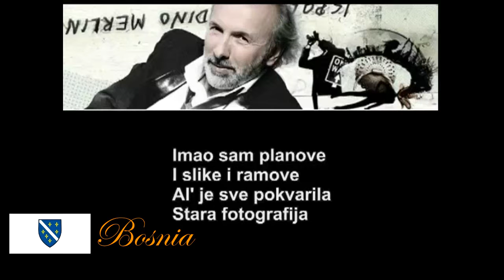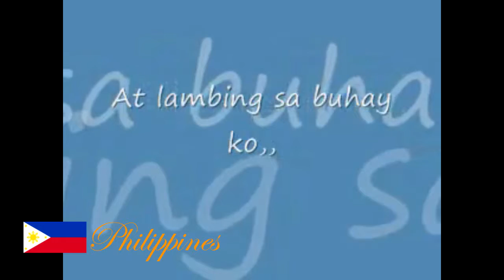Skypevision 2013 Spring - Song Previews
Preview of nominated songs of Skypevision 2013 Spring.

All the visual and auditive content is of their righteous owners.